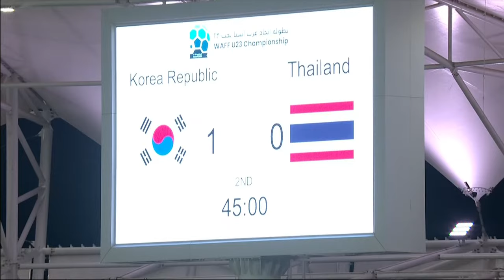WAFF U23 Men championship | Saudi 2024 - M3 Korea Reupblic VS Thailand